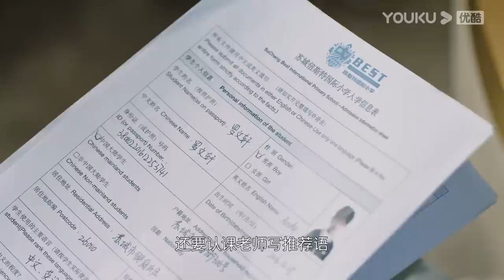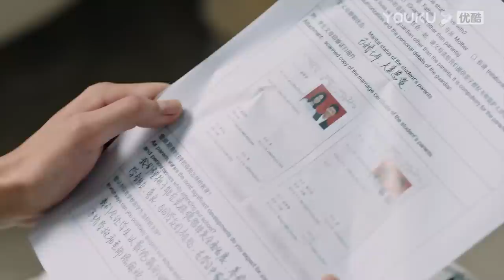ENGSUB【FULL】甜小姐与冷先生 Sweet And Cold EP11 | 霸总金瀚直球追爱💘拽姐王子文 | 王子文/金瀚 | 都市爱情 | 优酷宠爱频道 YOUKU ROMANCE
★APP会员更新时间：周日至周四每天19:35（UTC+8）更新2集，周五周六每天更新1集。

🤍集数：31集

00:00 The International Website youku.tv is now available!
02:00 Download YOUKU International APP to get early access to the full show